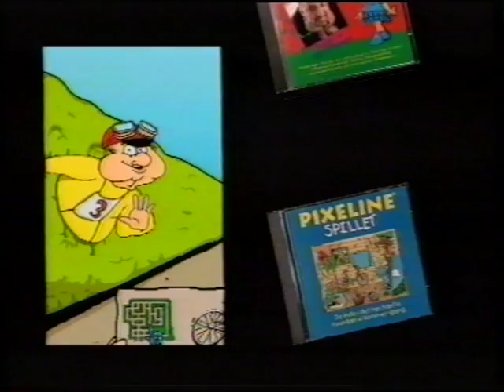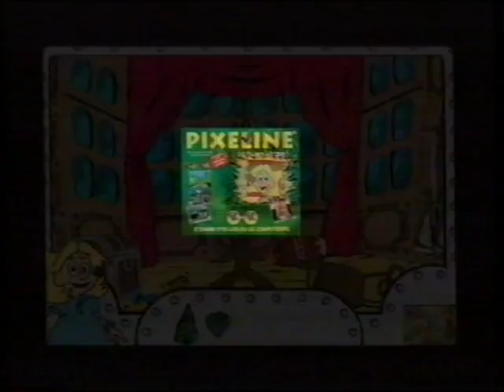Reklame Pixeline PC-spillet: Pixeline og hulen i træet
Reklame fra 1996.